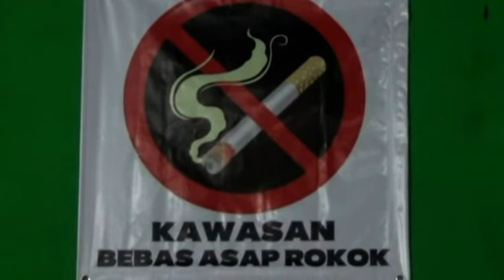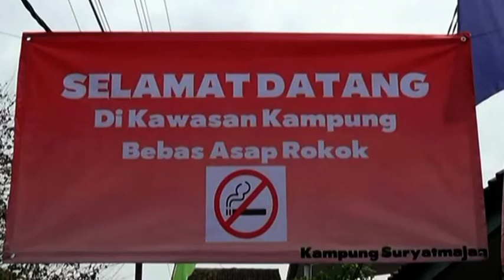DEKLARASI KAMPUNG BEBAS ASAP ROKOK - JOGJA TV